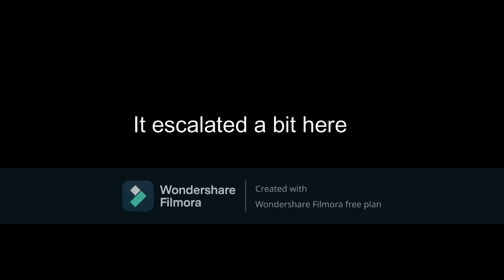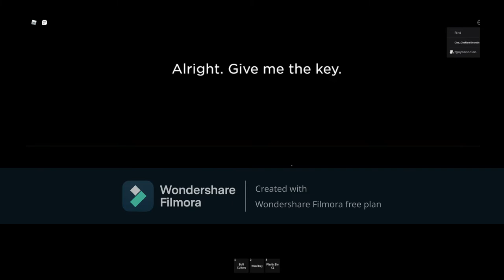i dont like this game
first edited vid (Tell me what u think)